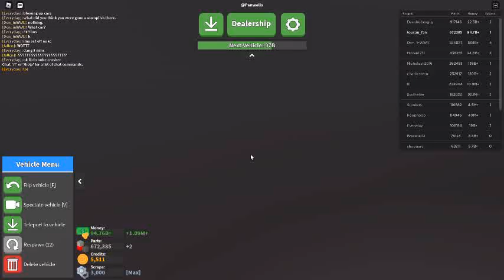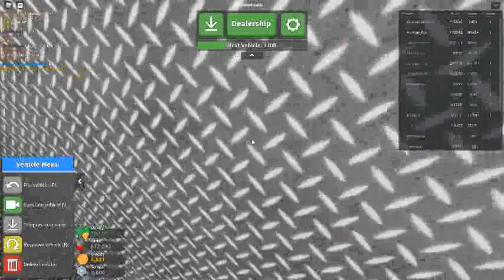Russia Car Crash Compilation 8787